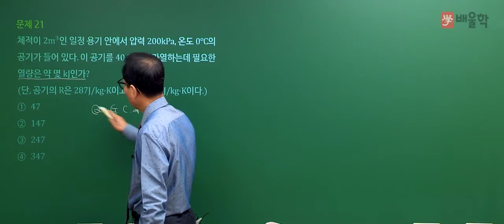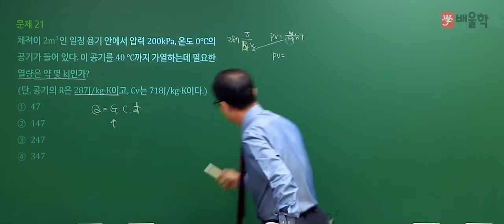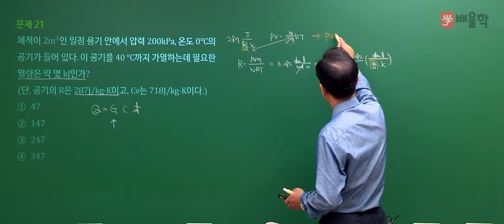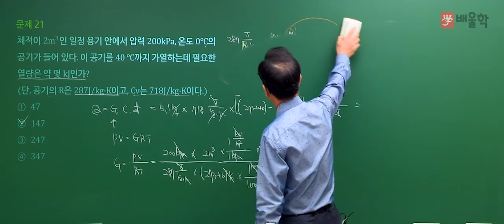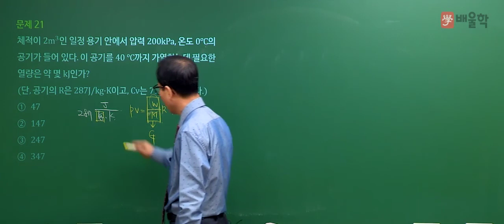[가스기사 필기] 2020년 3회 필기 기출 풀이 2과목 연소공학 - 허판효 교수님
2020년 3회 가스기사 필기 2과목. 연소공학 기출문제 해설 강의!